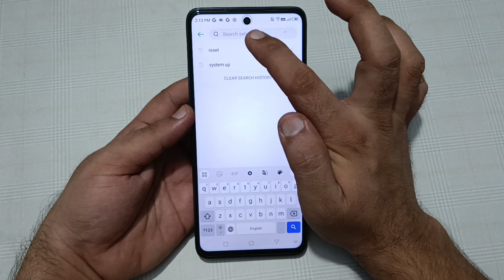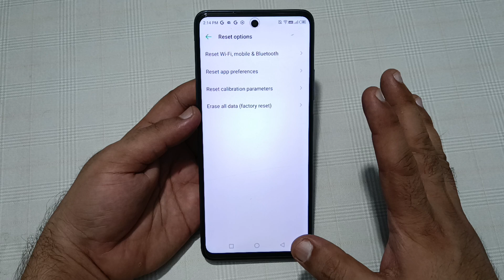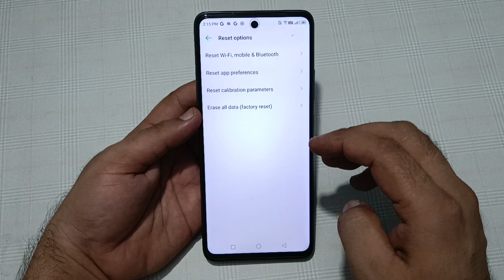infinix note 40 Pro me factory reset kaise karen, how to factory reset in infinix note 40 Pro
how to factory reset in infinix
how to factory reset infinix hot 10 N
how to factory reset infinix hot
30i
how to factory reset infinix smart
8
5
how to factory reset infiniX note
12
how to factory reset infinix hot 8
6
how to factory reset infinix hot 11
play